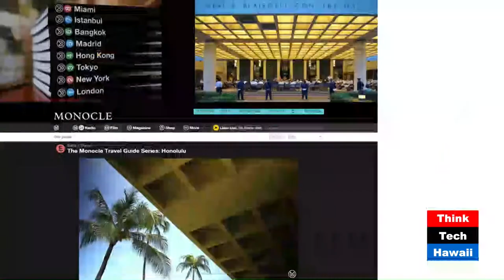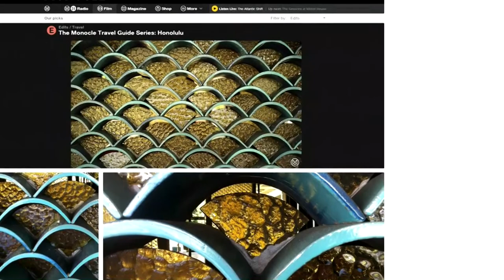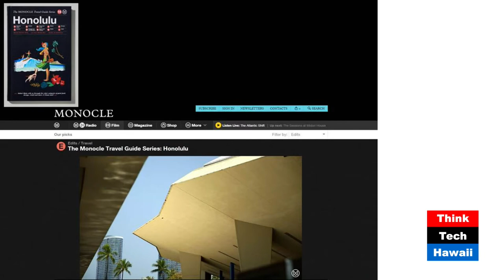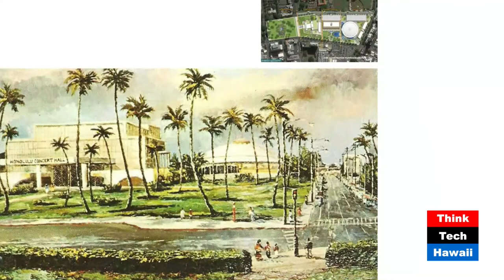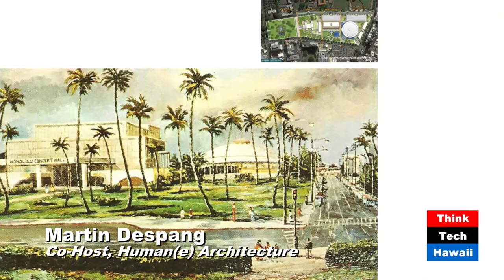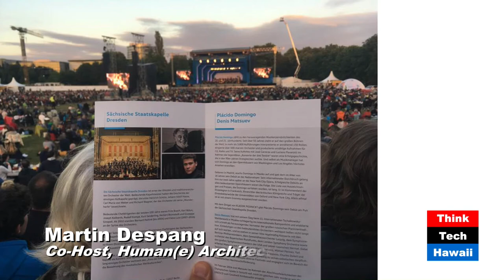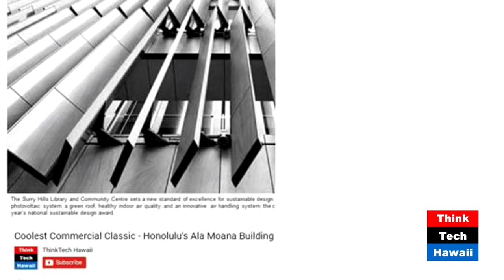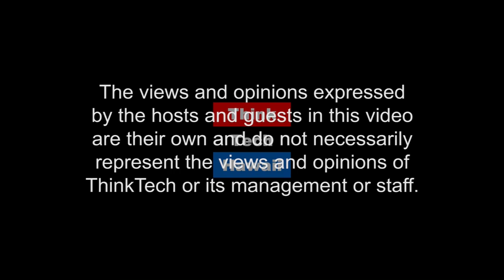Blaisdell Center Jewel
Timely to the upcoming July 13 Blaisdell Center Master Plan – Public workshop #2, DeSoto Brown and Martin Despang brainstorm the tradition, transformation and potential of Honolulu’s Blaisdell Center on Humane Architecture.  How do you envision the evolution of the tradition and the Blaisdell Center's future?